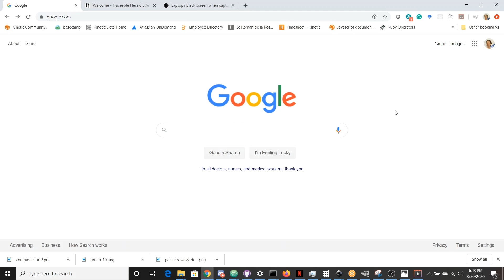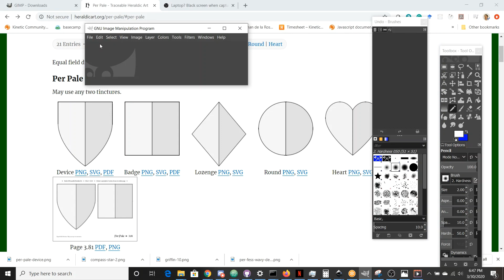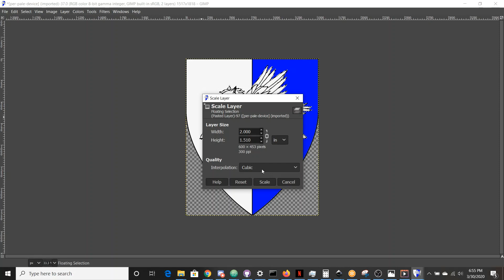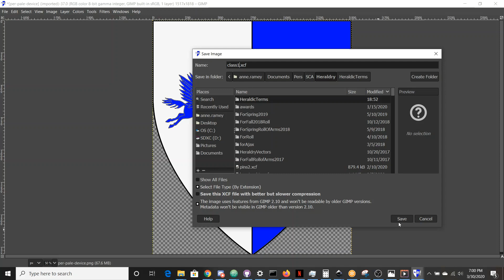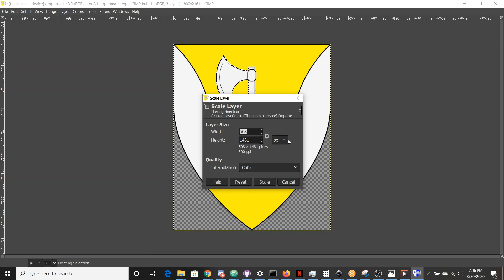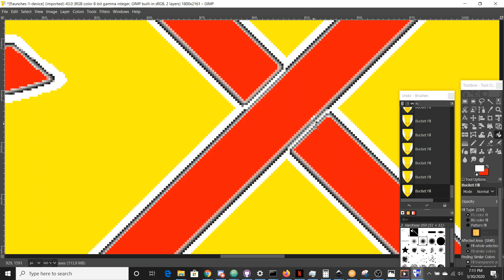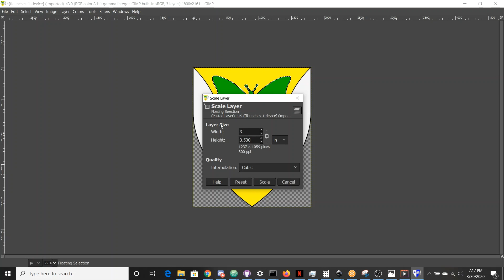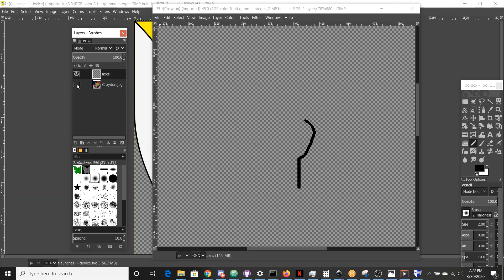GIMP for heraldic images